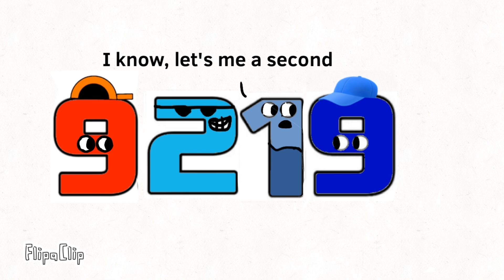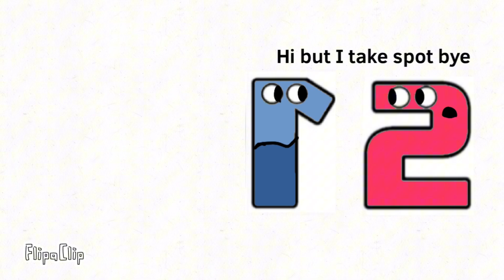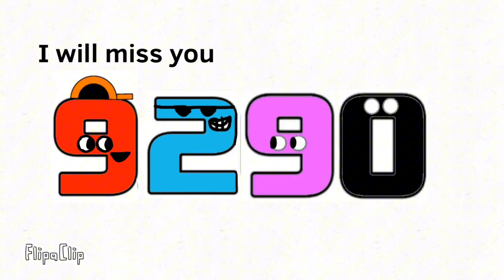R.I.P 9219 And The Beyond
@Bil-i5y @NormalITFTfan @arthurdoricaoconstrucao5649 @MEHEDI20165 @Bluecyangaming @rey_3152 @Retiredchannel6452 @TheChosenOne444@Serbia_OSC